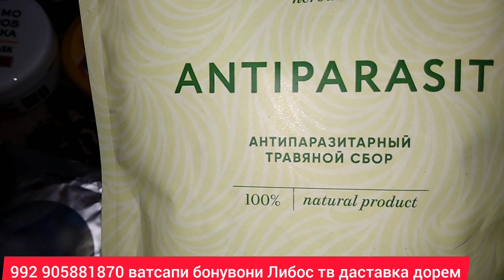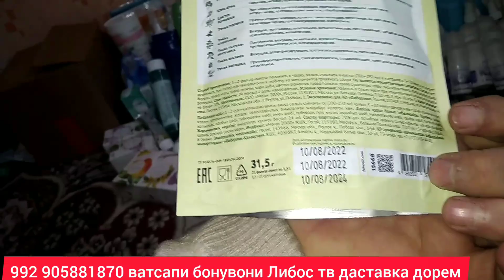5 нафар ба кор кабул кардем 5 нафари дигар монд. шитобед!!!!